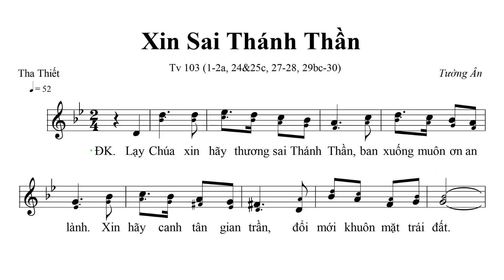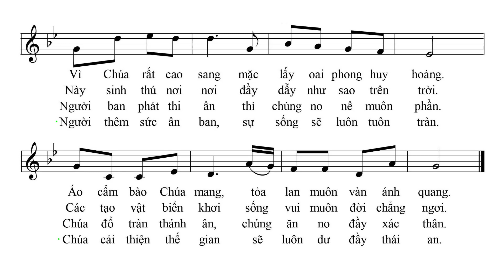Xin Sai Thánh Thần - Thánh Vịnh 103 (Sáng Tác: Tường Ân) - Ca len di | Lyrics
Bài Hát: Xin Sai Thánh Thần (Lạy Chúa xin hãy thương sai Thánh Thần...)
Trình Bày:
Ca Trưởng:

Link mp3:
Link pdf:

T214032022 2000